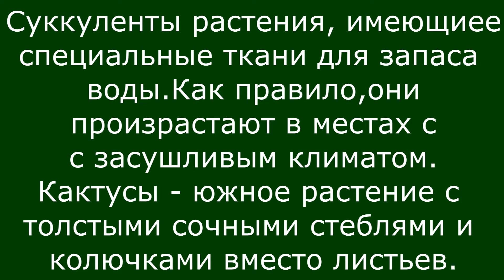Кактусы и суккуленты| Комнатные растения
Кактусы и суккуленты на нашем подоконнике